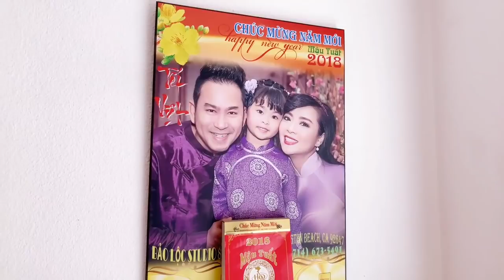🇺🇸#07 CHUẨN BỊ NHẬN TIỀN NHA QUÝ VỊ, THÔNG TIN DỊCH HÔM NAY